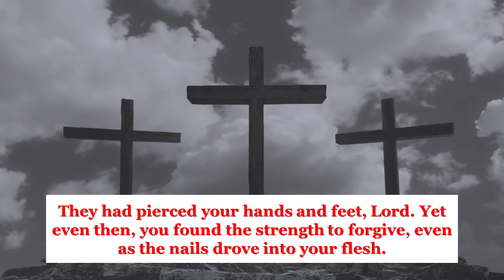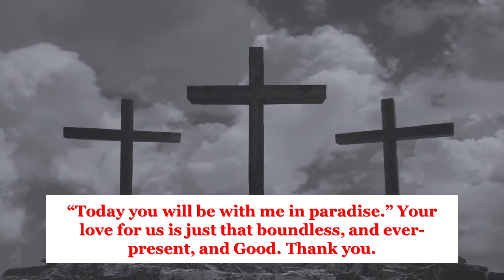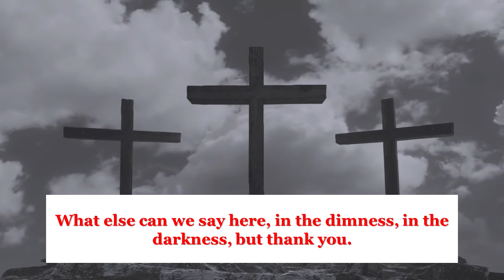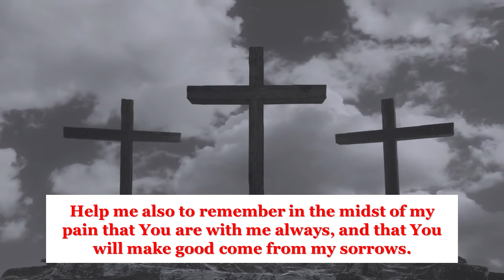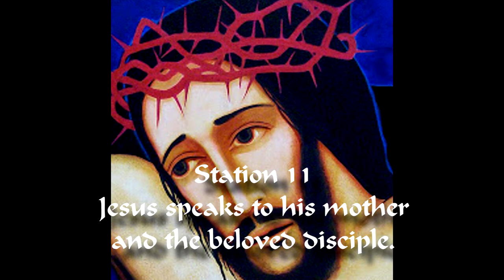Holy Week Vespers 04-01-2021